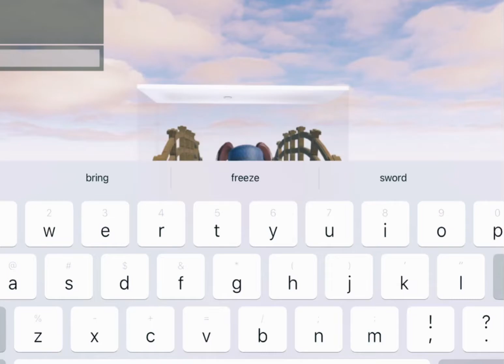Me when I find gold in my game: 😏🤚🏻